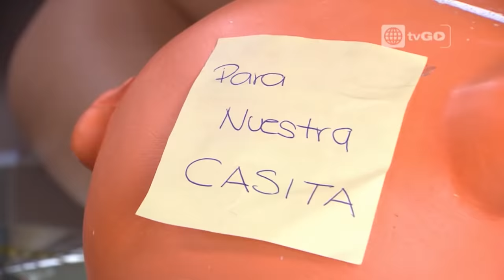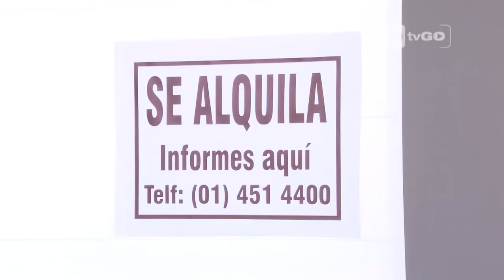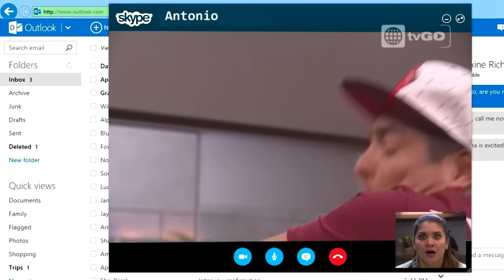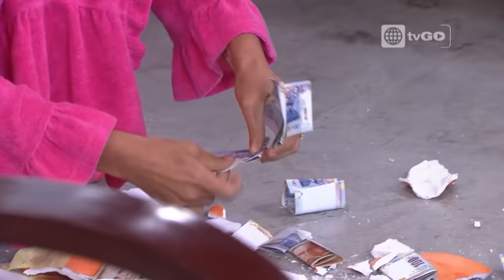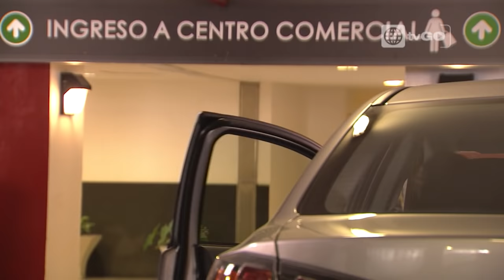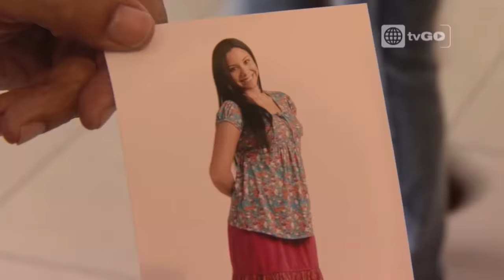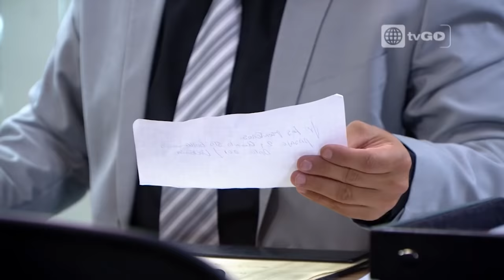Al fondo hay sitio - Temporada 8 - capítulo 1443